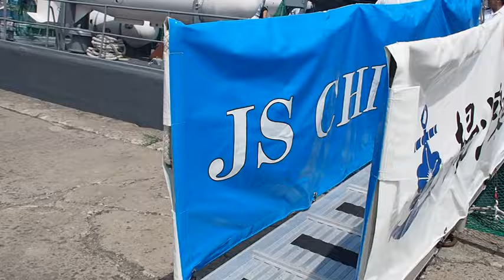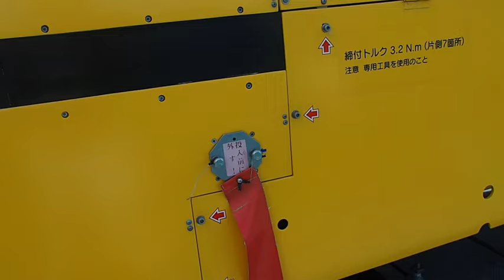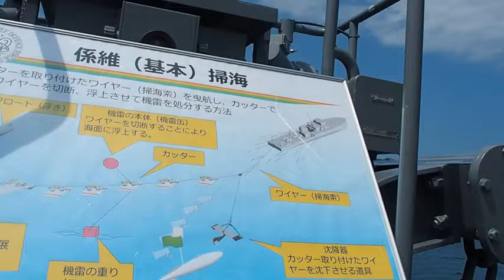海上自衛隊 掃海艇ちちじま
2024年8月3日
留萌港 南岸